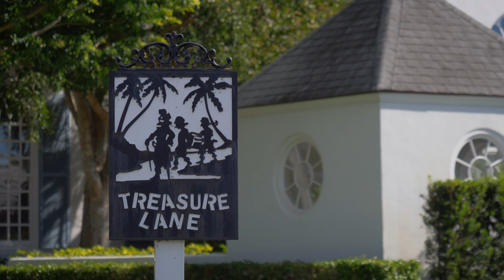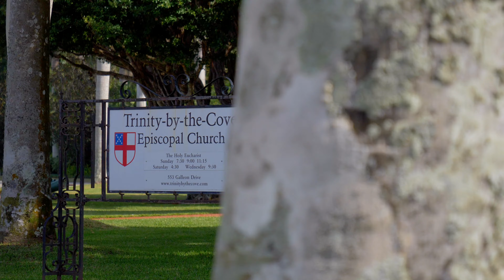SOLD / 2670 Treasure Lane - Port Royal | Hoffman Korff Group | Naples, Florida Properties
Casual elegance & serenity surround you in this timeless & beautifully updated Port Royal home. Featuring a private & spacious lot and half grounds, with stunning, mature landscaping & ideally located a few minute's walk to the Port Royal Club and beach. Renovated for today’s relaxed lifestyle, the home has a light and open floor plan leading on to multiple outdoor terraces both front and back. Inside features include a master suite with den, morning kitchen, own laundry, and covered veranda. The open kitchen and family room include custom built-ins, Viking and Sub-Zero appliances, a large walk-in pantry, bar, and fireplace. Outside, you’ll find an expansive living area with a built-in grill and television overlooking the 15 x 30 pool with spa, plus further covered verandas that are perfect for enjoying the tranquil views. Port Royal Club Membership Eligibility.

Hands down, Port Royal is the definitive waterfront real estate community in Naples Florida. Considered by some to be one of the finest living areas anywhere in the world. Named for the famous Jamaican pirate haven, Port Royal is nestled along the Gulf of Mexico, one of Naples' most treasured neighborhoods.

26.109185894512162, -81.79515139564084